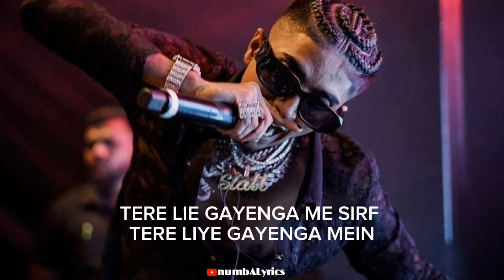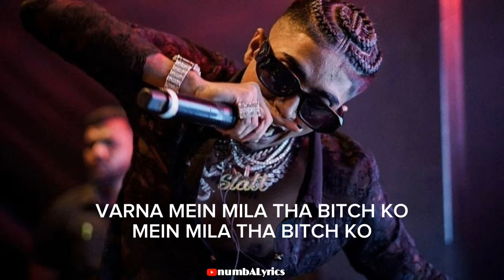NUMB | UNRELEASED TRACK (lyrical video) @MCSTANOFFICIAL666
numb song lyrics